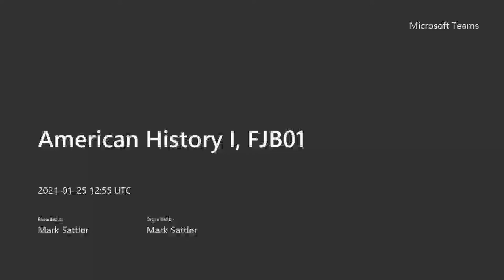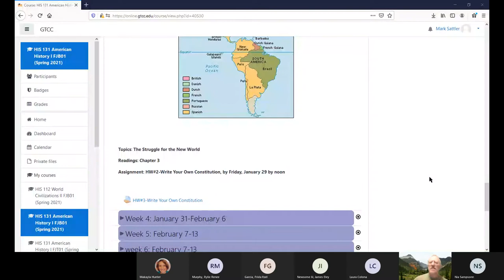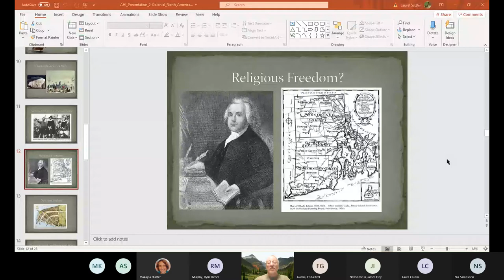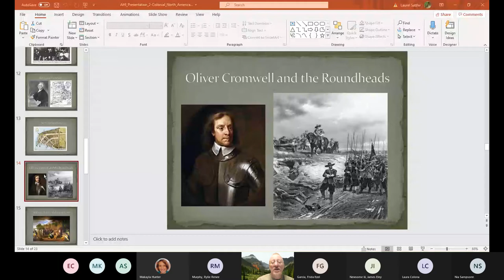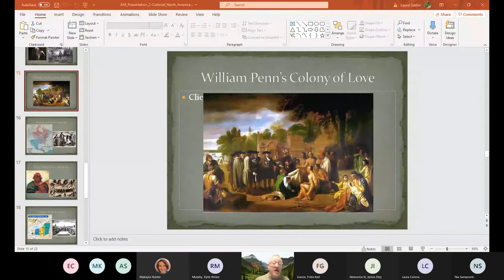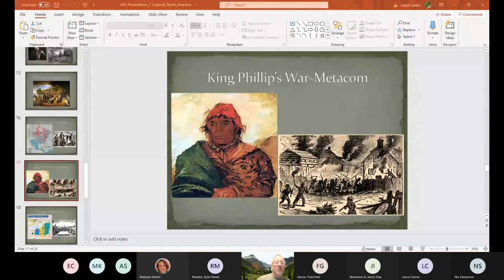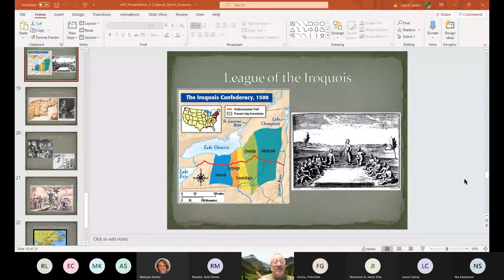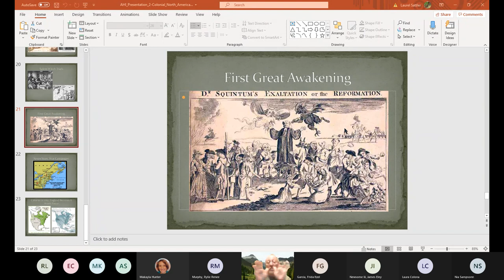Week 3, Lecture 2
Covering the 18th century, from the Enlightenment (starting around 1715), through the French and Indian War (11754 to 1763).